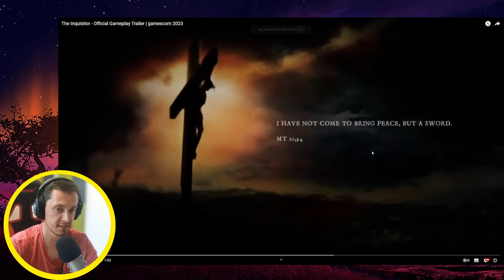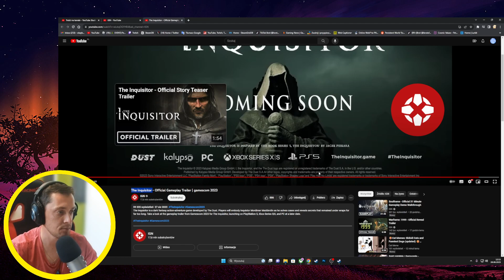The Inquisitor - Official Gameplay Trailer reaction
sikibidi toilet 49 50 fan animation reaction